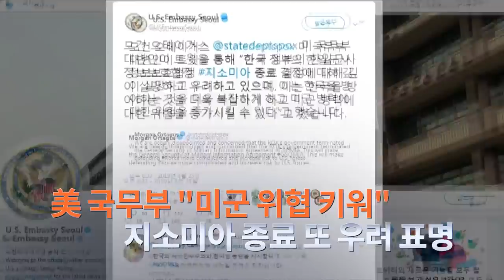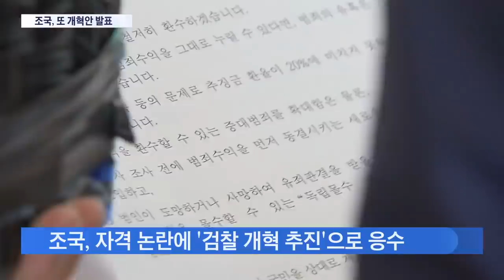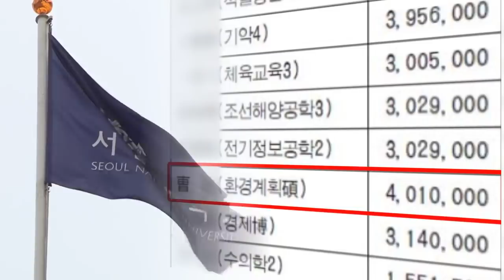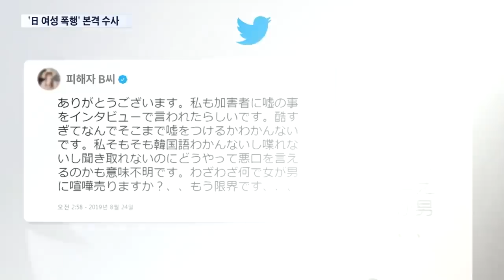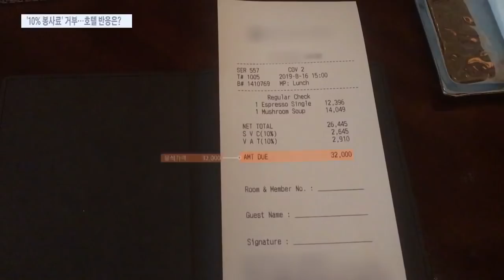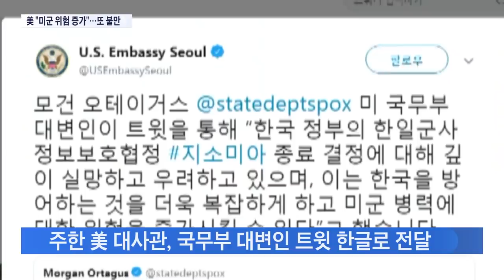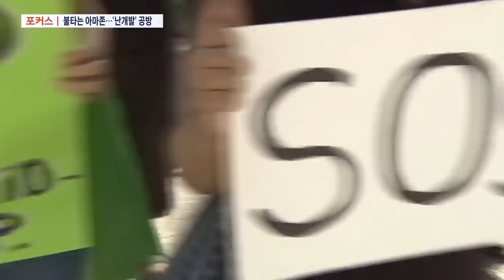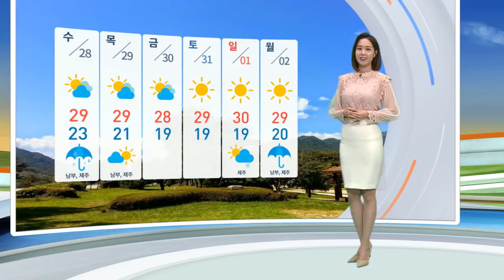[TV조선 LIVE] 8월 26일 (월) 뉴스 9 - "조국 청문회 9월 2~3일 합의"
[TV조선 LIVE] 8월 26일 (월) '뉴스 9' 주요뉴스

● "조국 청문회 9월 2~3일 합의"…與, 내일 최종입장 결정
● 추천자 없이 수령자만…서울대 환경대학원 장학금 논란
● 서울대 "조국 사퇴 촉구"…총학생회 주관 모레 촛불집회
● [CSI]서비스 못 받았는데 ?…특급호텔 '봉사료 10%' 진실
● 美 국무부 "미군 위협 키워"…지소미아 종료 또 우려 표명
● 미중 무역분쟁 격화에 금융시장 '출렁'…코스닥 '급락'

📡 월~금 07:30 뉴스퍼레이드
📡 월        08:40 네트워크 매거진
📡 월~금 09:00 신통방통
📡 월~금 13:00 보도본부 핫라인
📡 월~금 14:30 사건파일 24
📡 월~금 17:30 시사쇼 이것이 정치다
📡 월~금 21:00 뉴스9
📡 토~일 14:00 뉴스현장
📡 토~일 19:00 뉴스7